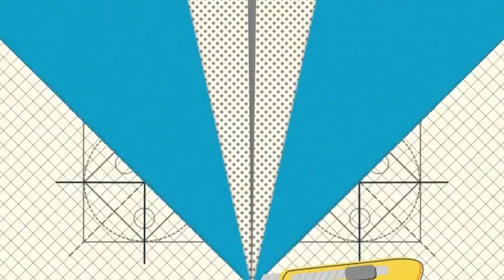Paper Crafts: How to make Easy Paper Honeycomb Ball DIY 2022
Materials:

• Copier Papers
• Compass
• Pencil
• Scissor
• Glue

Measurement:

• Copier Papers
• Diameter of Each Circle

Cover topics:
Honey Comb
honey comb craft
paper honeycomb ball tutorial
diy crafts honeycomb balls
making paper honeycomb ball